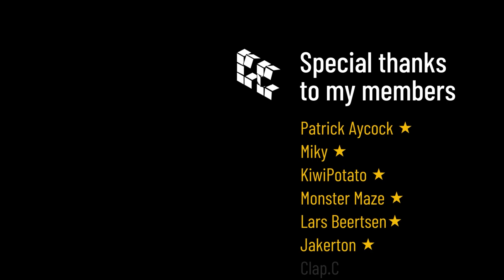Is The Nautilus 47 Still Good in Splatoon 3? - Raw Gameplay